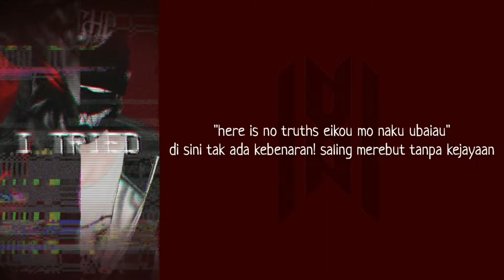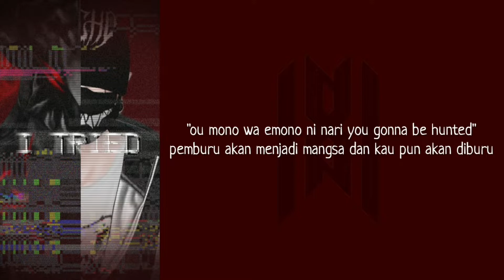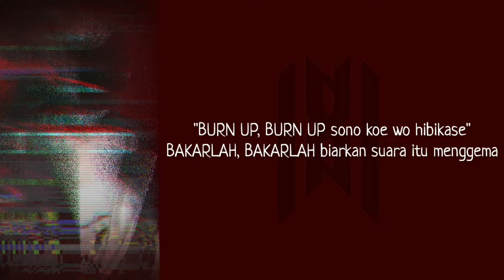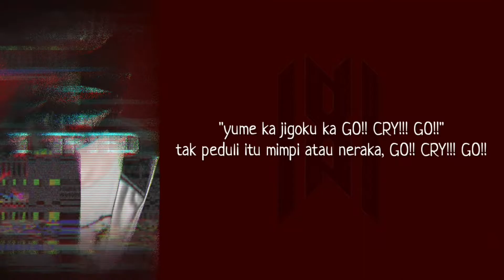》OxT - Go Cry Go | Lirik dan Terjemahan Indonesia《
》Follow KADOKAWAanime《